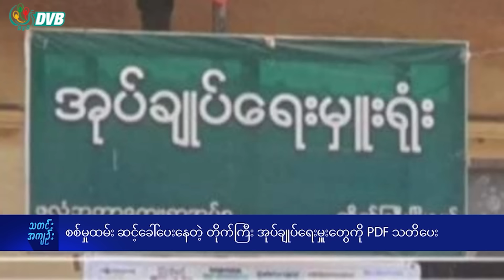DVB Digital ညနေ ၃ နာရီ သတင်း (၉ ရက် ဧပြီလ ၂၀၂၄)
- ဒု-စစ်ခေါင်းဆောင်စိုးဝင်း မော်လမြိုင် ရတခစစ်ဌာနချုပ်မှာ ဒရုန်းနဲ့ တိုက်ခိုက်ခံရ။
- စစ်မှုထမ်း ဆင့်ခေါ်ပေးနေတဲ့ တိုက်ကြီး အုပ်ချုပ်ရေးမှူးတွေကို PDF သတိပေး။